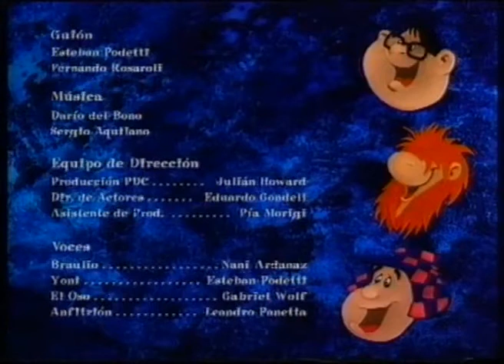El doble - Braulio, Yoni y el Oso